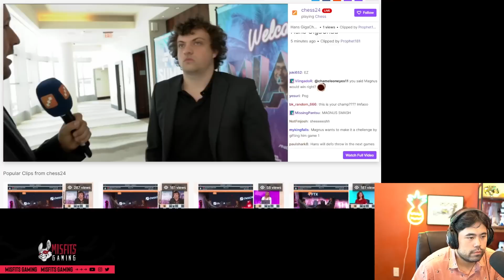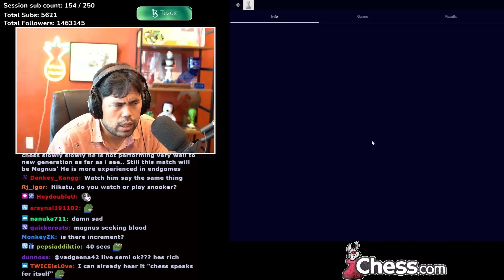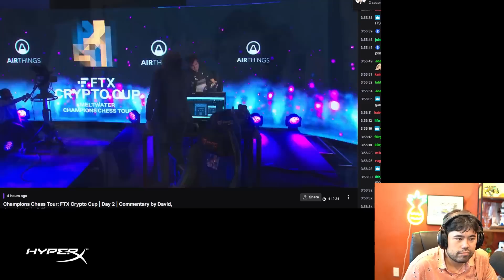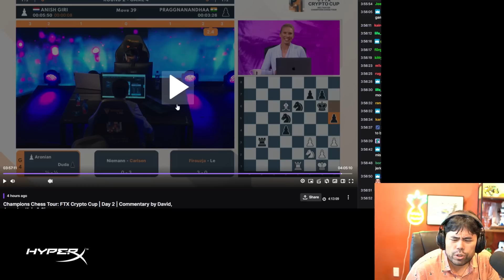Don't Get Cocky Against Magnus Carlsen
Hikaru watches and analyzes the Round 2 FTX Crypto Cup match of the American GM Hans Neimann vs the toppest of dawgs GM Magnus Carlsen